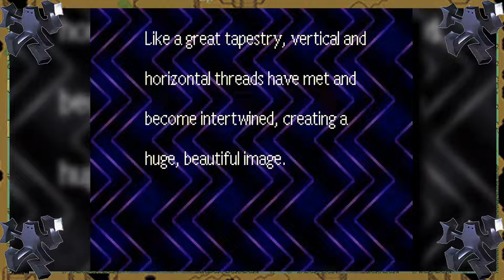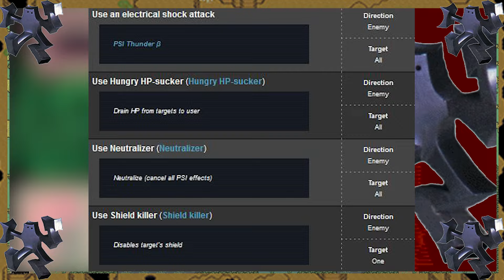Electro Specter | The Bosses of Earthbound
This will answer all of your questions. ALL OF THEM.